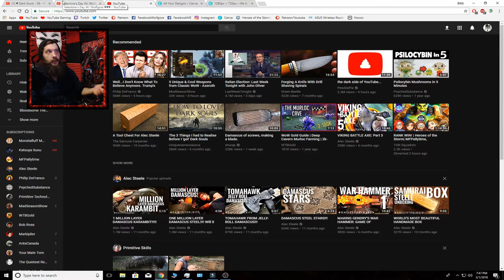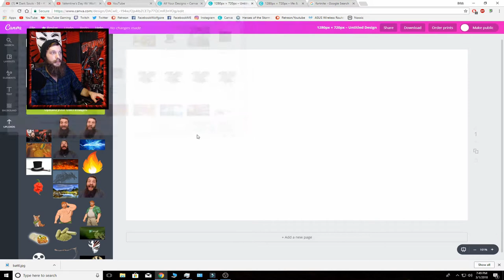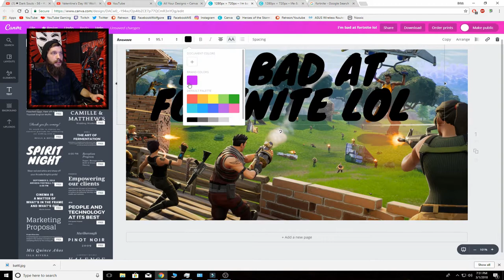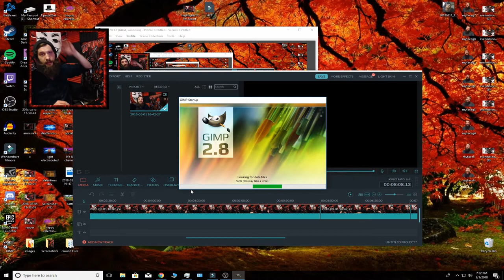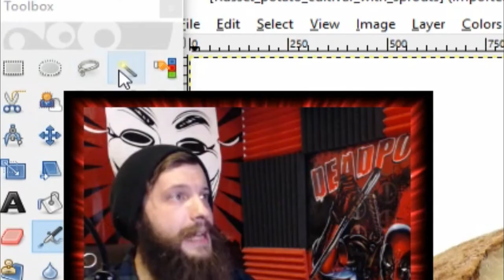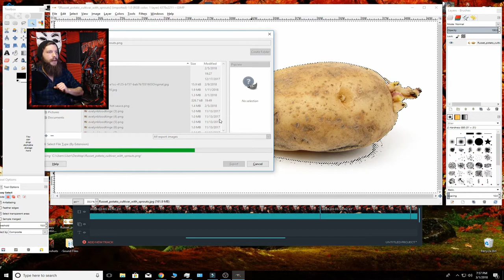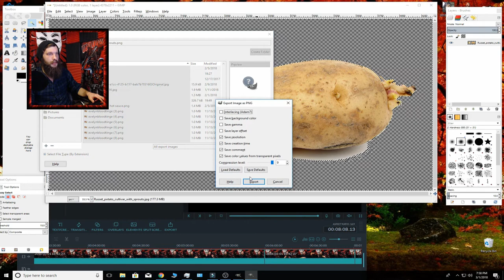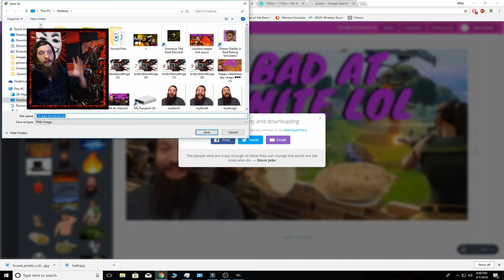AMAZING THUMBNAILS IN 10 MIN OR LESS USING GIMP & CANVA! ♥♥♥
Thought this would be a fun little project to make and I hope you Chaps learned something or at least enjoyed the video! ♥♥♥